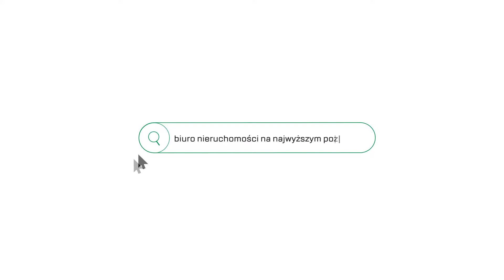Trzypokojowy apartament - ul. Masarska - Podgórze